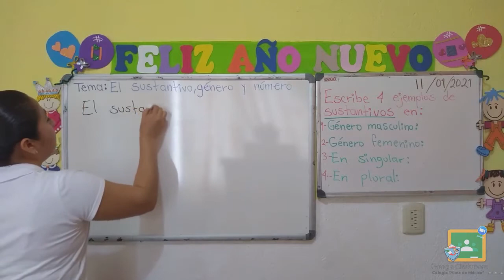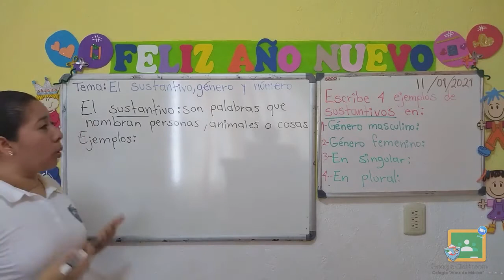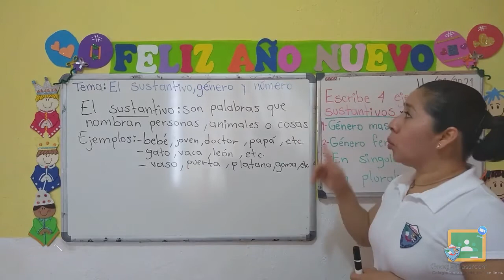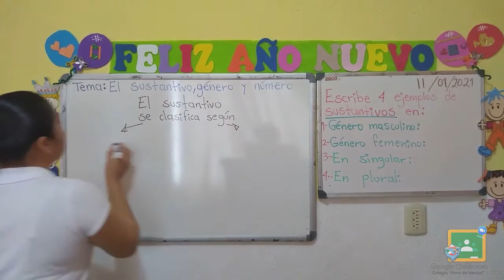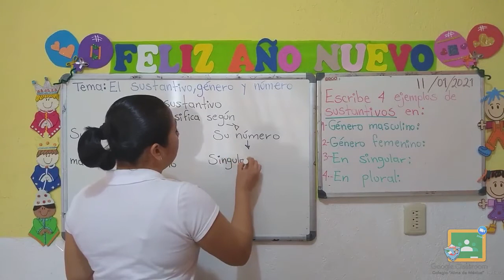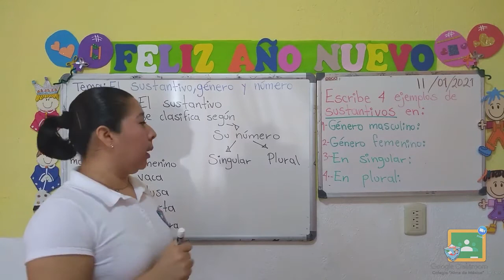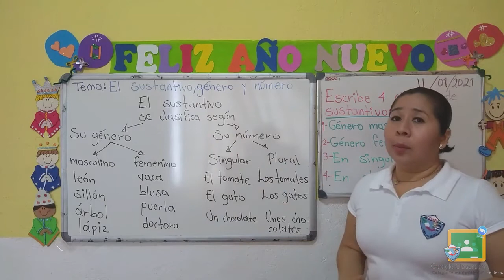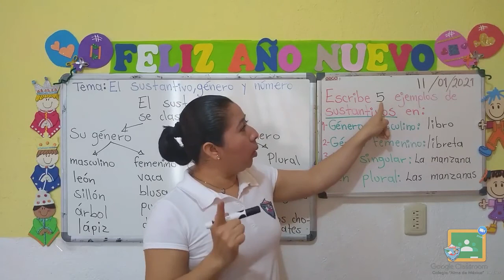3ro Primaria - Español: El Sustantivo, Género Y Número